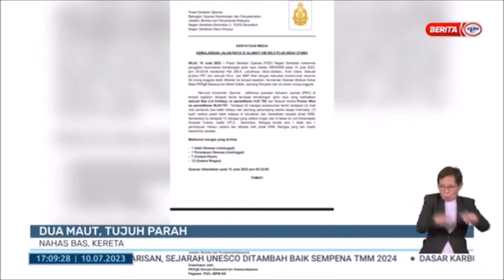10 JULAI 2023 -BERITA WILAYAH-DUA MAUT, TUJUH PARAH-NAHAS BAS, KERETA